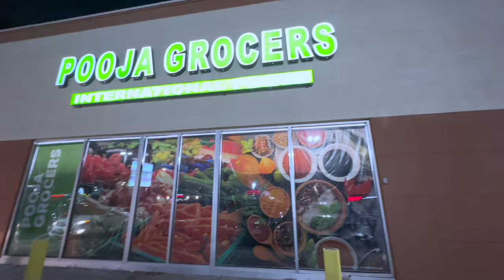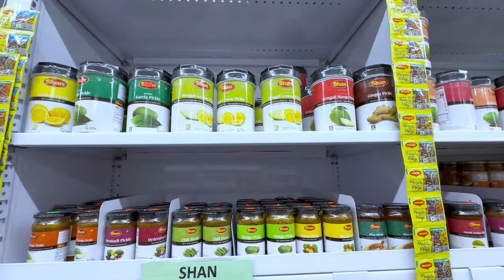Murphy's outing to Indian store| Meeting desi people| Riding an Auto rickshaw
Murphy
Murphyandfamily
Lifestyle vlog
Cutedog
couple
Indian couple in US
USA
school
admission
Karwa

Minnesota
Family vlog
Vlog
Vlogs
Murphy and family vlogs

Family
home